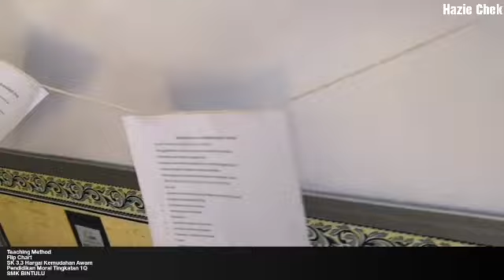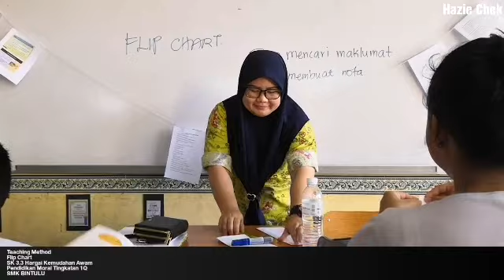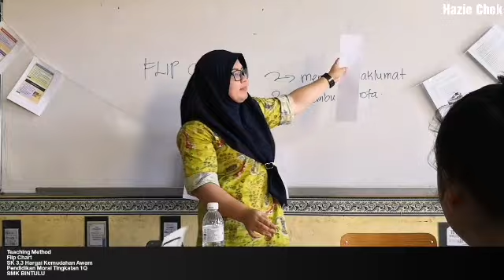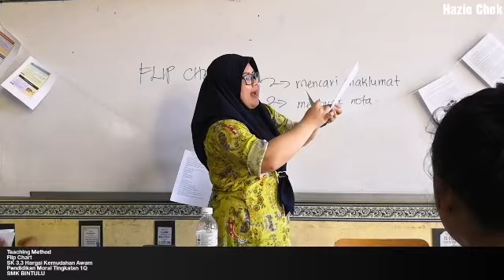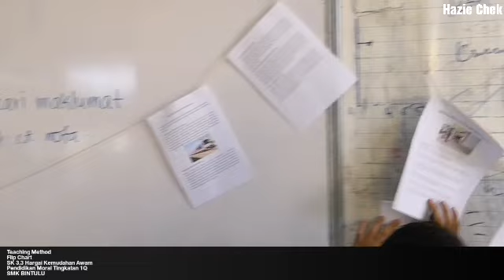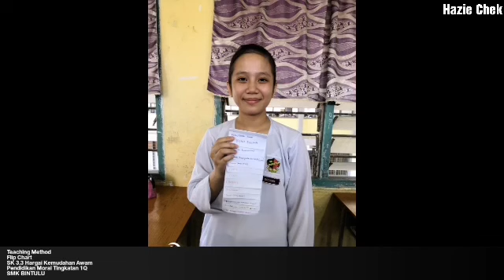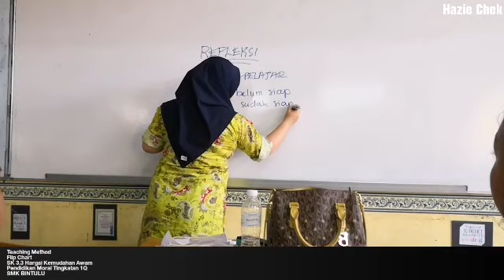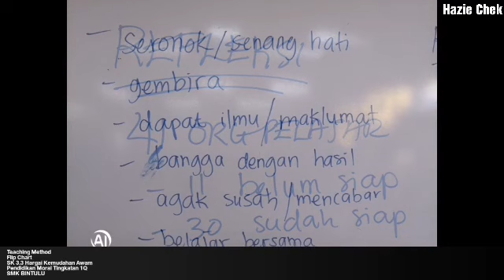Teaching Method - PAK21 - Flip Chart - Kemudahan Awam - 1Q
Teaching Method
Flip Chart
Tajuk : Kemudahan Awam
SK 3.3 Hargai Kemudahan Awam
Pendidikan Moral Tingkatan 1Q
29 April 2019 (Isnin)
SMK BINTULU

Flip Chart
* This is an individual assignment. This assignment trains students to find information and make notes themselves.
* Previously, students were asked to bring A4 3 pieces of colorful, stapler and multi-color pens.
* Today students are asked to make a note in the flip chart.
* Before that, teacher showed how to create a flip chart.
Teacher also provides notes as additional information to students.
* Students are given 3 periods (1 hour 30 minutes) to complete their assignment.
* Summary, from 41 students, 11 students did not finish, and 30 students finished their assignments.
* I can say the assignment this time was 73% successful finish.
* Students who do not finish, are asked to complete their assignment at home.